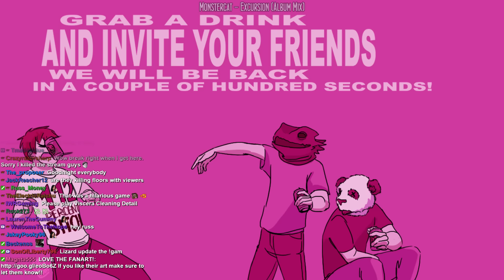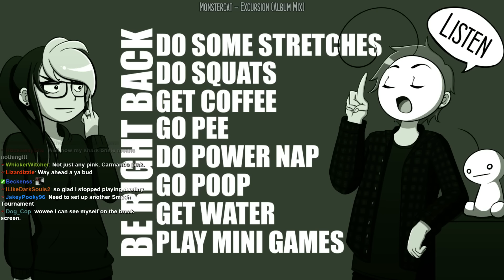Late Night with Cry and Russ [09/05/15] [P7]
Depth